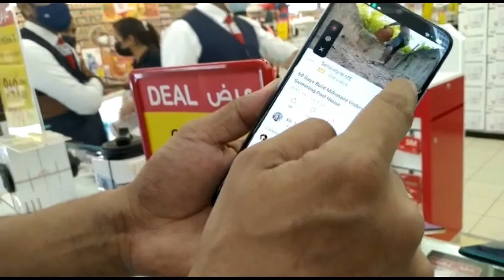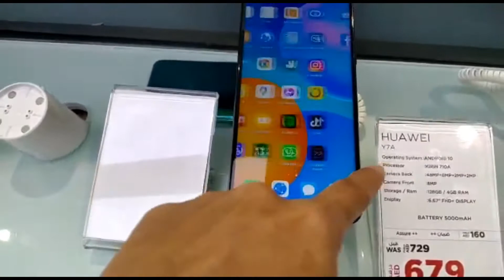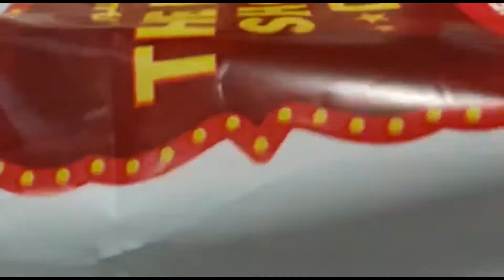Mukbang -collaboration with Dreamboy speakstv the newly monitized channel